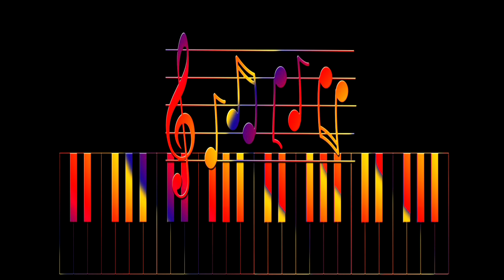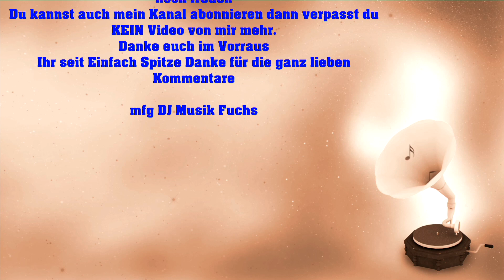Wie gerne wäre ich dein Mann🦊🦊(✿◡‿◡)(✿◡‿◡)Franco Veltri 🦊🦊(✿◡‿◡)(✿◡‿◡)